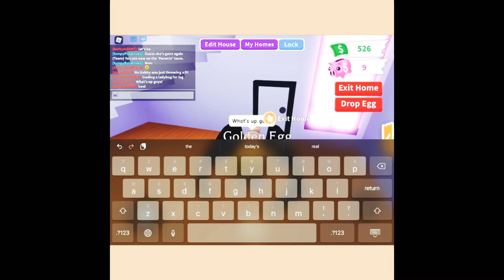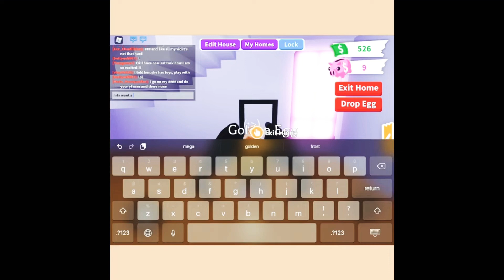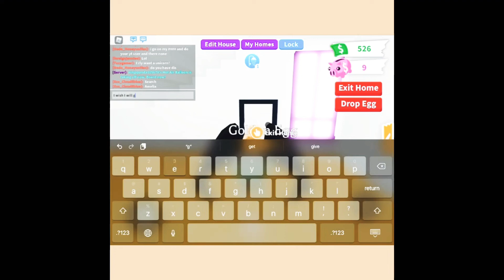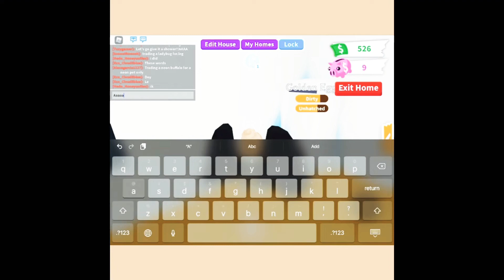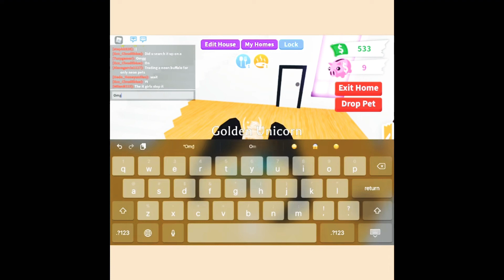First video~Opening my first golden egg!(Adopt me!)